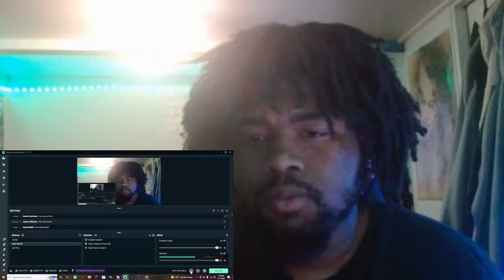Transformers: Rise of the Beasts - Official Teaser Trailer REACTION!!!